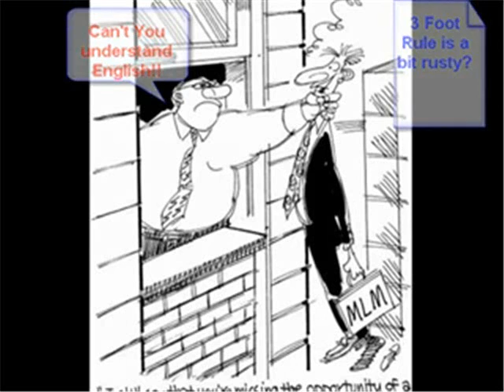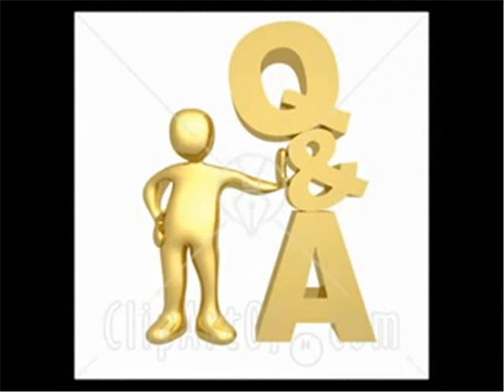Easiest way to grow Your mlm business (Push button recruiting exposed)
Its is possible to recruit or sponsor new team mates into Your mlm business, at the push of a button.

Who wants to struggle for the rest of their internet marketing career? No one right? So what you need is a way to build a business fast and without chasing friends and family.